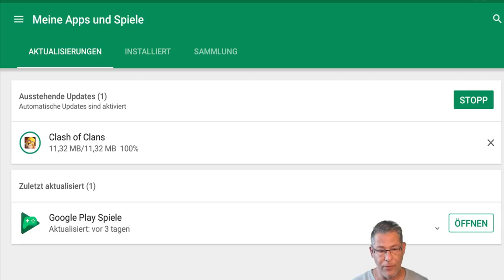INKOGNITO - LEIDER NICHT GELUNGEN 😁 | Clash of Clans Deutsch | Let´s Play COC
Ich war mal wieder inkognito unterwegs.

Titel des Videos: INKOGNITO - LEIDER NICHT GELUNGEN 😁 | Clash of Clans Deutsch | Let´s Play COC